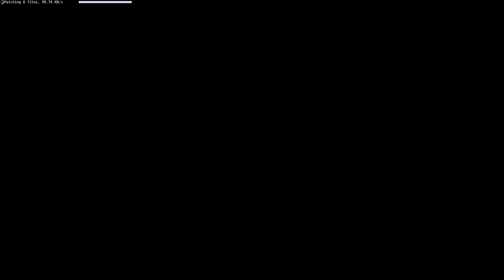Blue Shift - Playthrough | Star Trek Online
Anyone wants a Mirror or Gagarin theme built?  Then please let me know.
Lead a daring rescue mission deep into the heart of the Terran Empire. But can your allies be trusted, or is loyalty stronger than vengeance?

Featuring:
- USS Australia, Rear Admiral Anisha [Me]
- USS Voyager, Vice Admiral Janeway
- ISS Voyager, Marshel Janeway
- ISS Reskava, Capt. Kurumake
- ISS Enterprise, Capt. Tilly
- ISS Defiant, Inquisitor Anisha [Mirror Me]
- Admiral Leeta [Mirror]

This is one of the three-part videos, In this, we cover the mission event "Blue Shift" and the next is we'll look for tomorrow to cover "The Calling" mission.